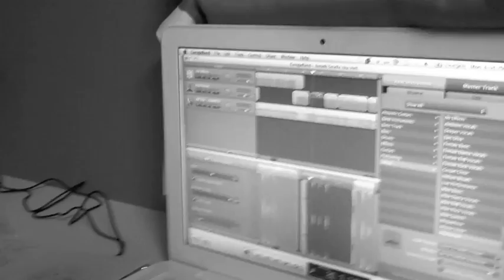Making of Penguin PE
This is a video for you to watch, it is in black & white like old people movies.